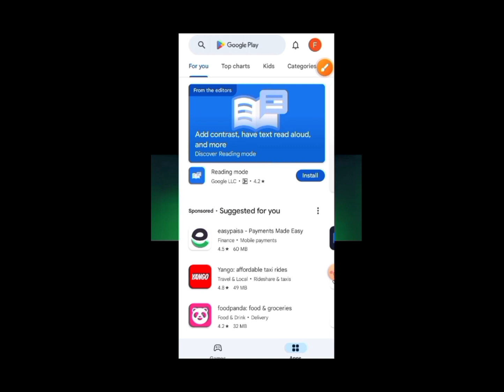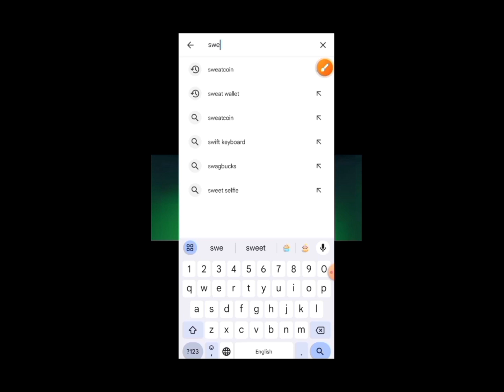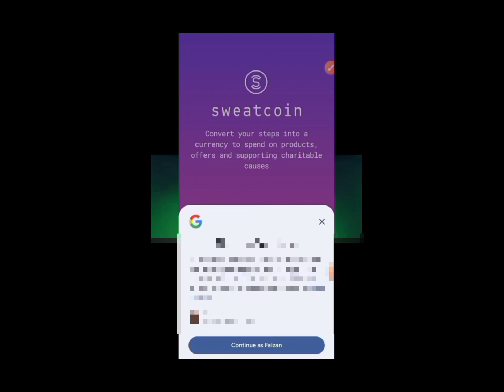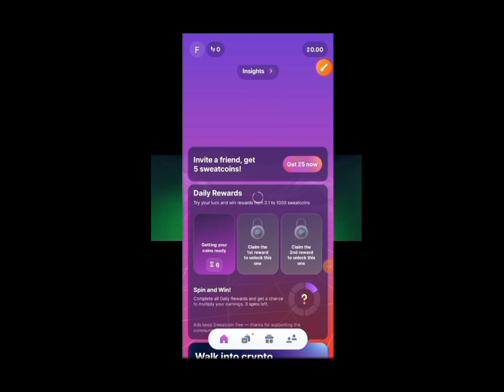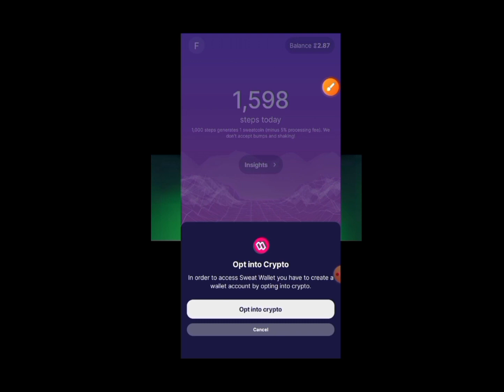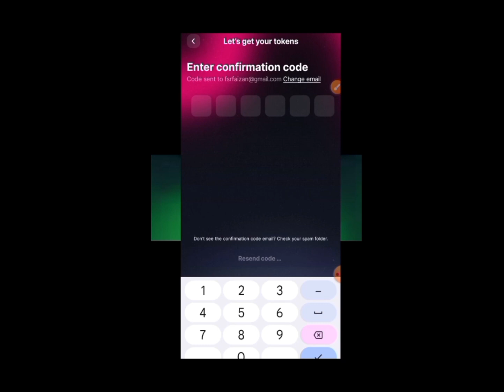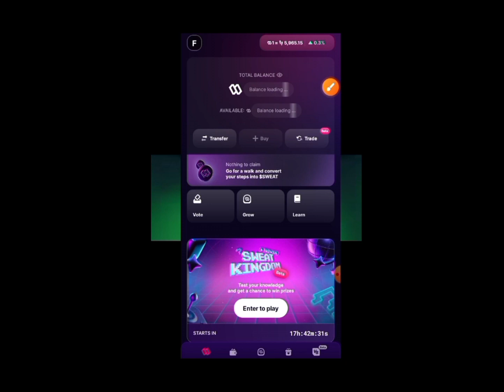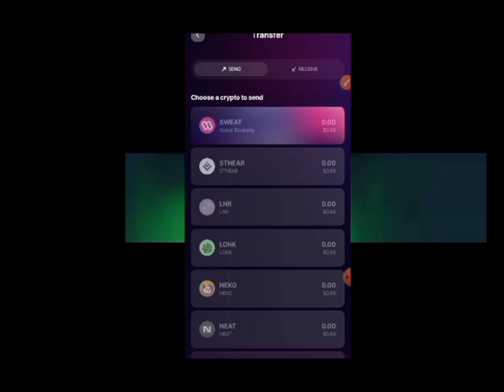Earn Money From Sweatcoin app/ Sweatcoin Kaise Use Kare/How To Earn Money From Sweatcoin/Hindi 2024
Earn Money From Sweatcoin  app / Sweat Coin Kaise Use Kare / How To Earn Money From Sweatcoin / Urdu Hindi 2024

Topic Recover:-
sweatcoin app
sweatcoin withdraw money
sweatcoin
how to withdraw money from sweatcoin
sweatcoin how to get the money
sweatcoin app review
sweatcoin app payment proof
sweatcoin earn money
sweatcoin app se paise kaise kamaye
sweatcoin app withdrawal
sweatcoin review
how to earn money online from sweatcoin
sweatcoin earning app
sweatcoin how to withdraw money
sweatcoin se paise kaise kamaye
sweat coin kaise use kare
sweatcoin se paise withdrawal kaise kare
sweatcoin app kaise use kare
sweatcoin withdraw kaise Karen
sweatcoin se paise kaise niklwaye,
sweatcoin withdraw money kaise kare
sweatcoin se paise kaise nikale
sweatcoin account kaise banaye
sweatcoin se paise kaise kamaye withdrawal
sweatcoin se paise kaise transfer kare
sweatcoin se withdraw kaise kare

How To Disable ADS Blocker On Chrome?:-